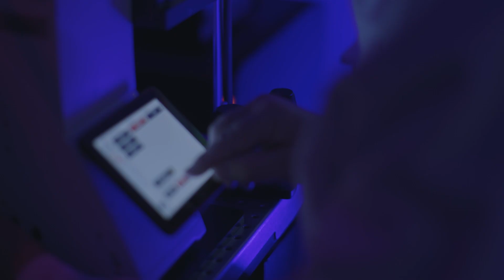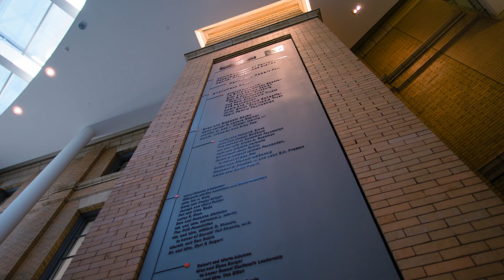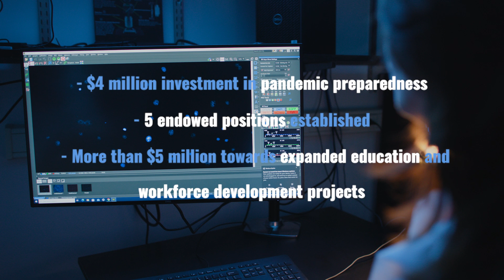Wistar's Bold Science // Global Impact Campaign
The success of The Wistar Institute's Bold Science // Global Impact Campaign has had a transformative effect on Wistar Science. Learn more about the genesis of the Campaign and how it has propelled Wistar forward.